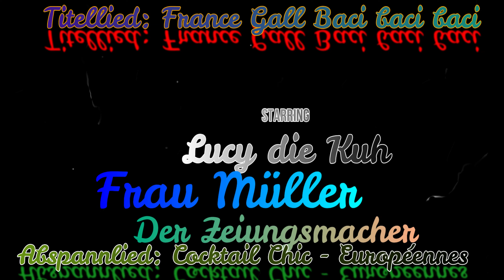Lucy hat Turnunterricht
Lucy ist heute sportlich und es gibt ein Wiedersehen mit dem Zeitungsmacher...